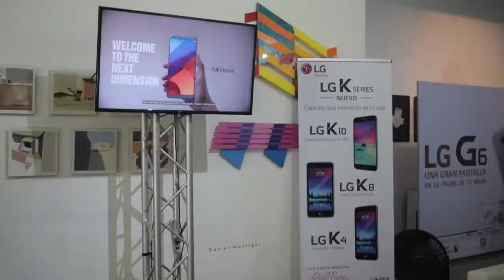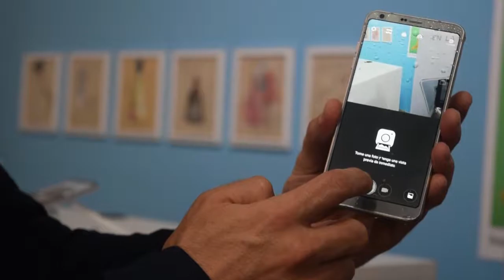LG intensifica la competencia de smartphones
El agua y el polvo son un problema menos para los nuevos smartphones que lanzó la compañía LG Electronics. Los modelos Stylus 3, G6 y la línea k ya están disponibles en el mercado costarricense, averigüe que sorpresas traen.